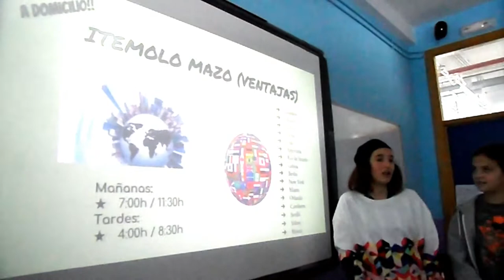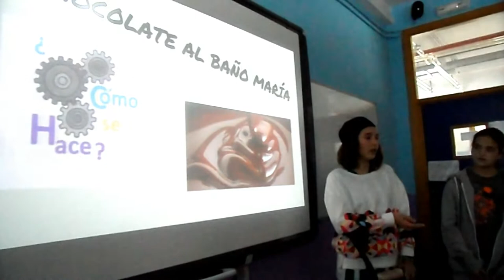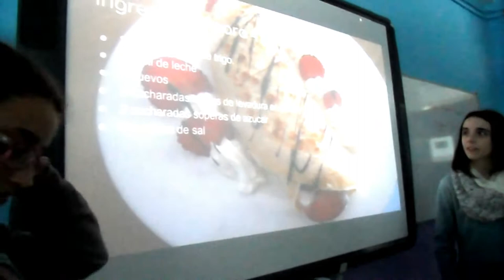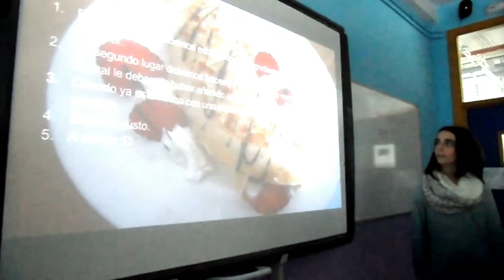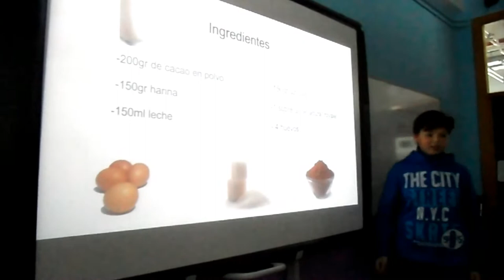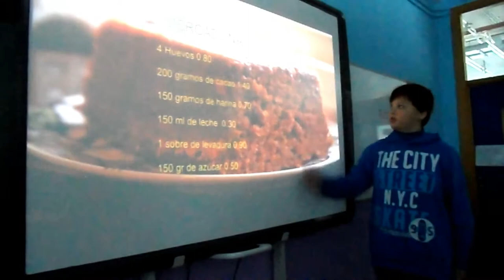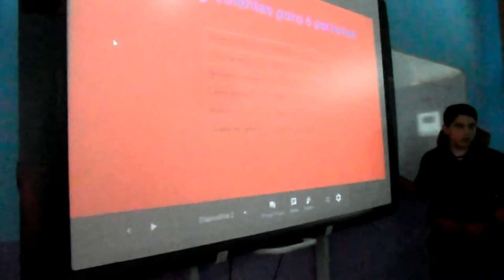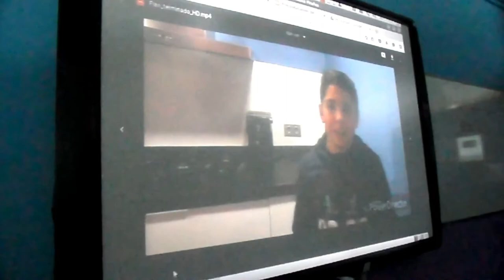PROPORCIONALIDAD. PRESENTACIONES DE RECETAS DE COCINA.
El alumnado de 1º de ESO en la Materia de ACT, con la profesora Carmen Gutiérrez ha trabajado la proporcionalidad a través de las recetas de cocina. En esta sesión cada equipo realiza su presentación del producto final.